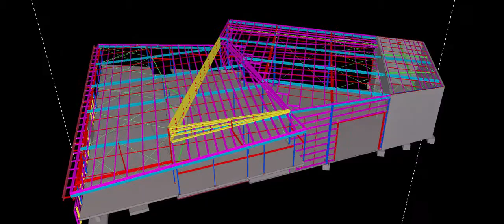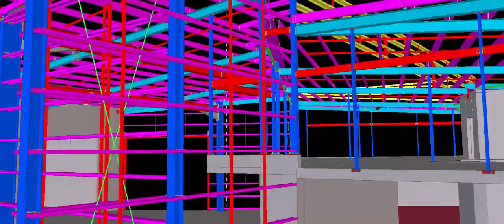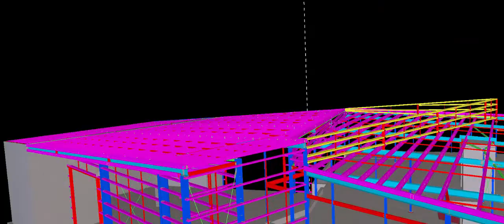Mt Cotton Business park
44 Tonnes. Drafted by Atkins Steelcraft Pty Ltd. Steel detailing Brisbane. Structural steel drafting.